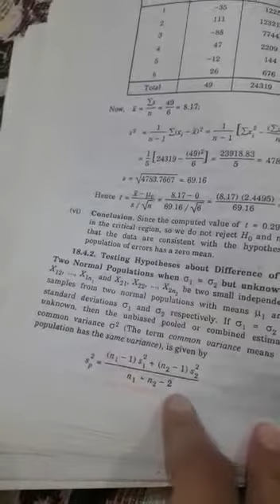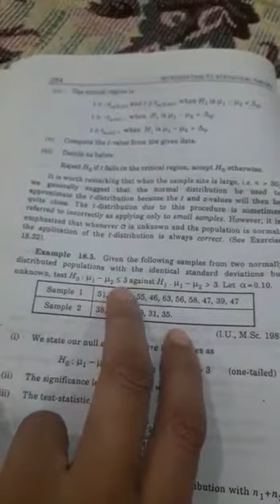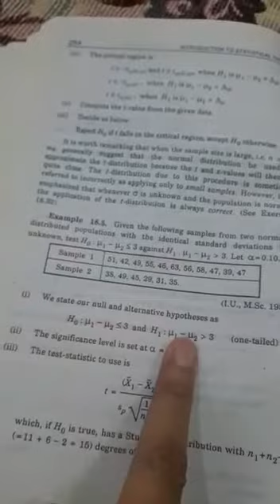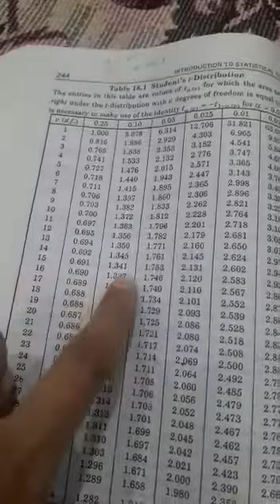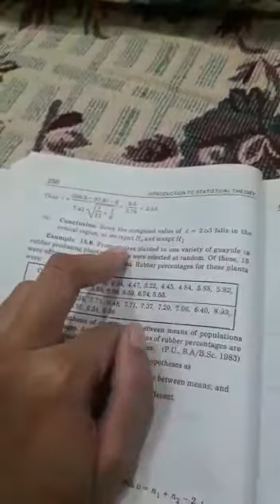Maj psychology semester v testing of hypothesis for t distribution two samples under assumption sigm